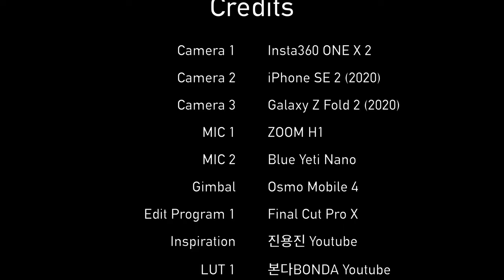서울 3417번 버스 주행영상 | Seoul Bus 3417 Driving Tour | 헬리오시티~잠실종합운동장 | 배명고등학교 | 삼전역 | 갤럭시Z폴드2 | 4K 60fps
493화 카카오맵 링크

서울 3417번 버스는 서울 강서/강남을 가로지르면서 운행하는 버스로,
장지공영차고지에서 출발해 오금역, 배명중고등학교, 잠실종합운동장 등을 거쳐
삼성역까지 운행하는 버스입니다.

Time Stamp.

00:00 서울 3417번 버스 주행 시작
00:55 석촌동남현교회앞 (24-185)
02:20 배명중고교 (24-184)
04:44 송파구민회관구의회 (24-168)
06:06 삼전역 (24-167)
07:19 잠실우성4차현대아파트 (24-160)
08:23 잠실근린공원.성현교회 (24-162)
10:05 아시아선수촌아파트 (24-164)
12:06 잠실종합운동장 (24-144)
12:17 Credits

* 카메라 : Insta360 One X 2, iPhone SE2 (2020), Galaxy Z Fold 2 (2020)
* 마이크 : Zoom H1, Blue Yeti Nano
* 편집 프로그램 : Final Cut Pro X
* 짐벌 : Osmo Mobile 4

Seoul Bus 3417 Driving Tour | Helio City~Jamsil Sports Complex | Samjeon Station | Galaxy Z Fold 2 | 4K 60fps

Bus No. 3417 in Seoul runs across Gangdong/Gangnam in Seoul.
It departs from Jangji Public Garage, runs through Ogeum Station, Baemyung Middle/High School, Jamsil Sports Complex and runs to Samseong Station.

Time Stamp.

00:00 Seoul Bus No.3417 Departure
00:55 In front of Seokchon-dong Namhyeon Church (24-185)
02:20 Baemyung Middle and High School (24-184)
04:44 Songpa-gu Civic Center District Council (24-168)
06:06 Samjeon Station (24-167)
07:19 Jamsil Woosung 4th Hyundai Apartment (24-160)
08:23 Jamsil Neighborhood Park. Sunghyun Church (24-162)
10:05 Asian Athletes' Village Apartment (24-164)
12:06 Jamsil Sports Complex (24-144)
12:17 Credits

* Camera : Insta360 One X 2, iPhone SE2 (2020), Galaxy Z Fold 2 (2020)
* MIC : Zoom H1, Blue Yeti Nano
* Edit Program : Final Cut Pro X
* Gimbal : Osmo Mobile 4